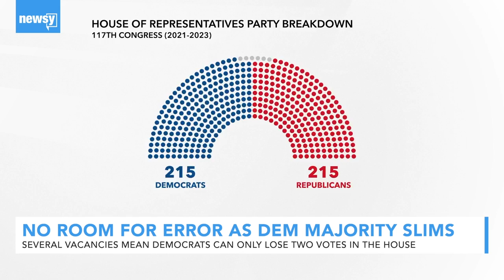No Room For Error As Democratic Majority Slims